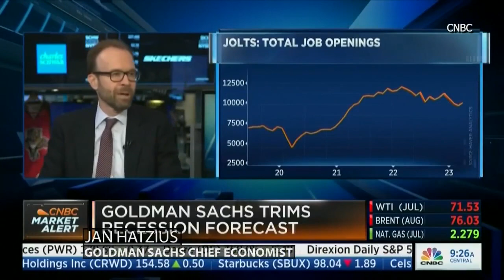We raised the debt ceiling. Now where does the US economy stand?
Here's what the numbers mean for you.